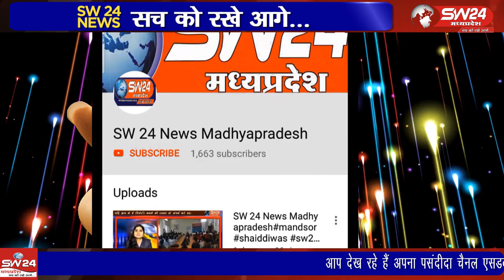Khargone- खरगोन जिले में अतिक्रमण मुहीम लगातार चलाई जा रही है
खरगोन जिले में अतिक्रमण मुहीम लगातार चलाई जा रही है खरगोन से जयंत गुप्ता की रिपोर्ट